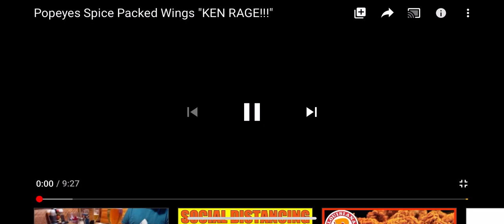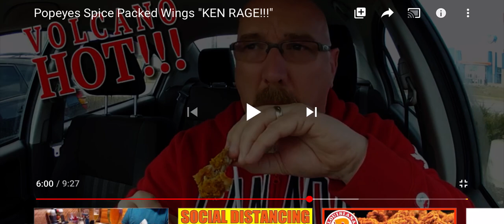Ken Domik hates Popeyes